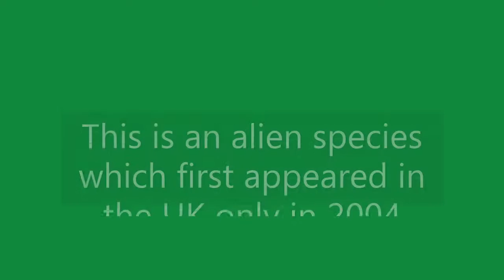Harlequin Ladybird - Harmonia axyridis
Harlequin Ladybird - Harmonia axyridis,   is an alien species which first appeared in the UK only in 2004 but has now spread across much of southern England and the Midlands.